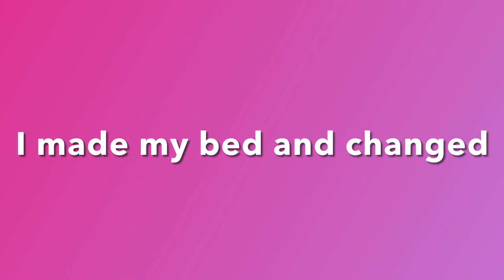MY MORNING ROUTINE(MY FIRST REAL VIDEO)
This is my first video that’s not a skit this was in Chicago My home and that’s all byes! By the way this was made in 2020 but published June 25 2021.